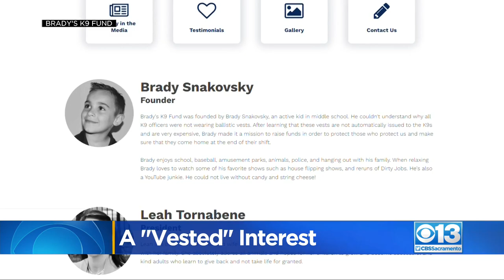New K9 Vests Donated To Sacramento K9 Units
The vests are five times stronger than steel and protects the K9 dogs vital organs.